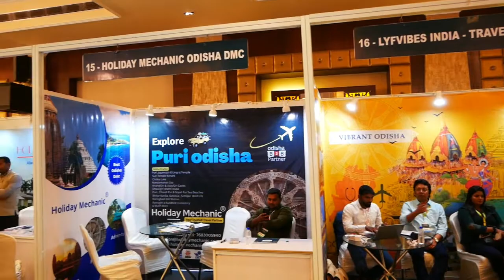4th Odisha Travel Bazaar (OTB) | Malayalam Vlog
India’s best kept secret, Odisha is rapidly becoming a preferred tourist destination in India with its various tourist attractions ranging from national parks, pristine and clean beaches, heritage monuments, wildlife, Tribal culture, Art & Handicrafts and much more.

The objective of Odisha Travel Bazaar is to promote Odisha to both Domestic and Foreign Tourists. Therefore, the event will focus on B2B meetings between Tourism Fraternity of Odisha (Sellers) with Domestic Tour Operators (DTOs) and Foreign Tour Operators (FTOs) followed by post fam tour to the various tourism destinations of Odisha.